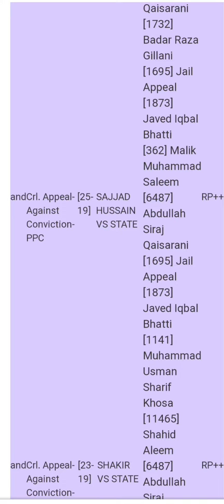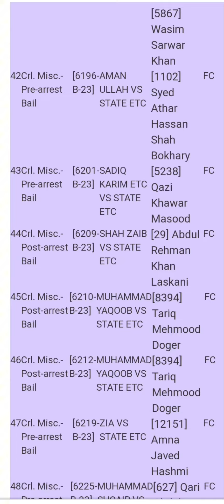High court Multan regular case 21-9-2023 Mr justice Muhammad Amjad Rafiq